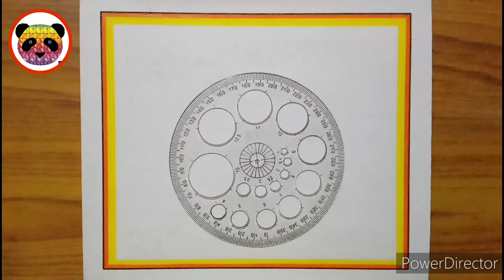World Malaria Day Drawing / World Malaria Day Poster Drawing / Malaria Awareness Drawing